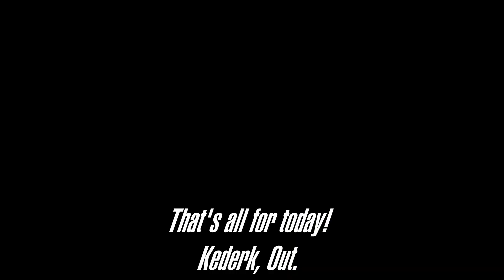FS19 Timelapse - Rolling Hills #12 - Planting and Plowing!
Finish planting our grass fields and take on getting our large field planted with soybeans!  Managed to wrap up all our plowing too!